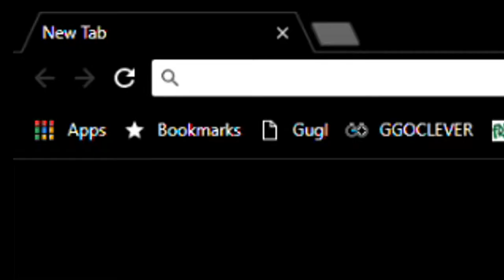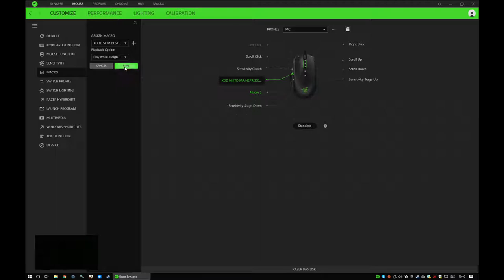[RAZER MYŠ]AKO MAŤ VEĽA CPS V MC PVPS